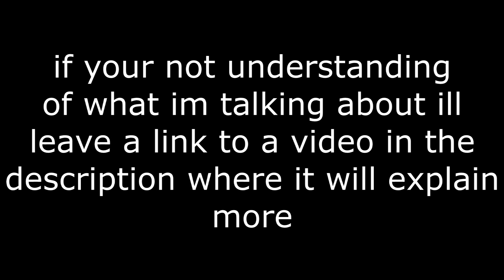my channel might get terminated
heres the video
it will explain more of this